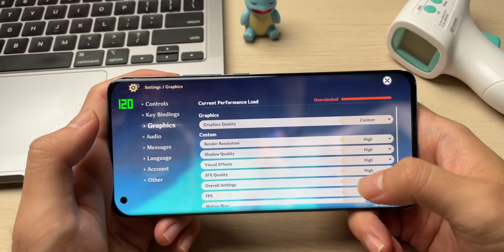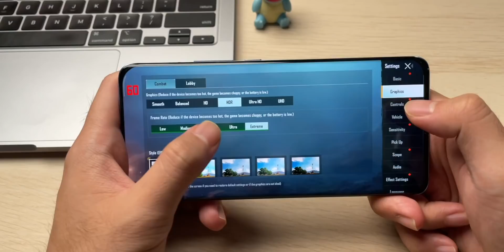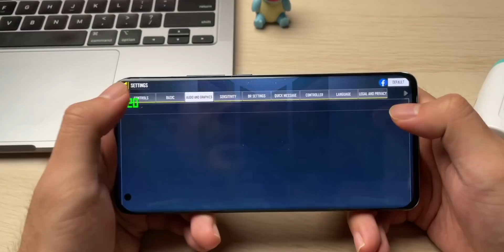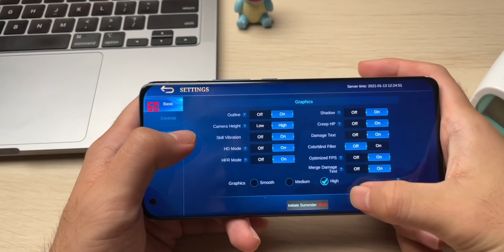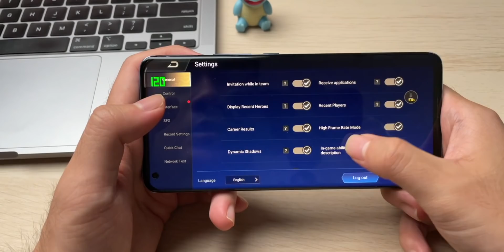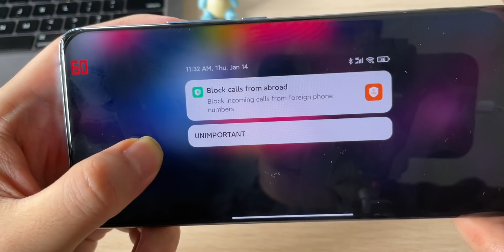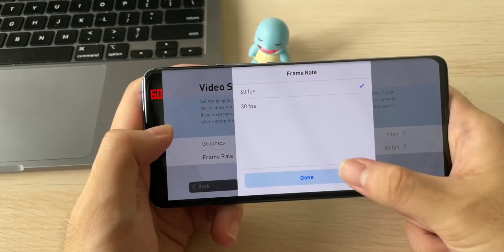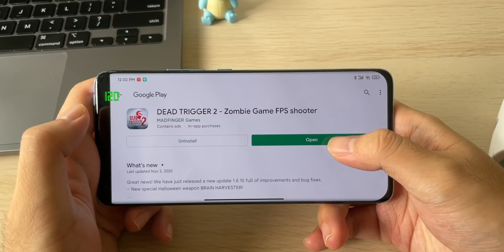SIKAT RATA KANAN 10 GAME, KUAT ?? | MI 11 INDONESIA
SIKAT 10 GAME PILIHAN KALIAN! HAJAR RATA KANAN SEMUA!
Apakah game Faforit kalian ada didalem video ini? apakah kalian yakin game2 tersebut bisa mulus hajar rata kanan untuk settingnya? Langsung aja cuss ditonton video nya yaa!!

TIMESTAMP:
0:00 - Intro
0:32 - Genshin Impact
2:24 - PUBG
3:50 - COD
4:33 - FREE FIRE
5:11 - Mobile Legend
6:20 - LOL Wild Rift
7:11 - AOV
8:21 - Asphalt 9
9:01 - Life After
10:20 - PES 2021
12:03 - Terakhir…